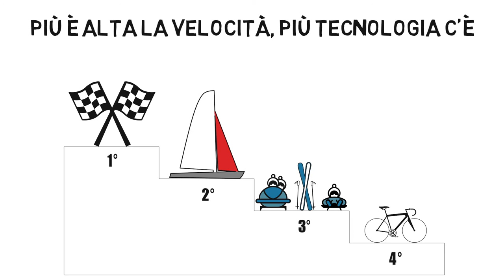Gli sport ad alta tecnologia